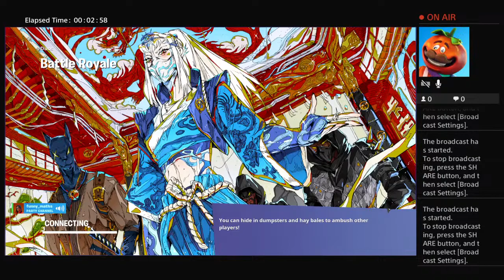Aguments/ Vaulet loot only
Fortnite/your moms houes